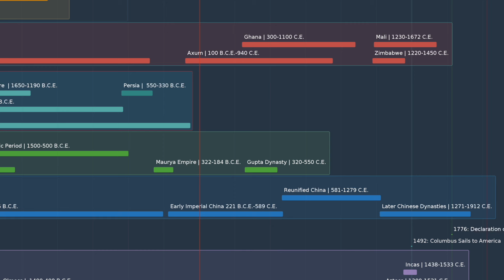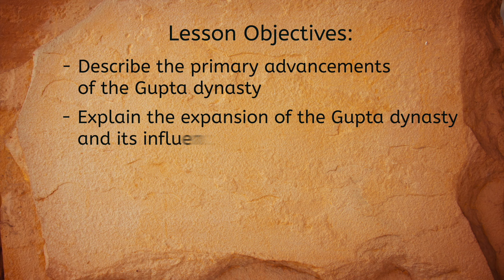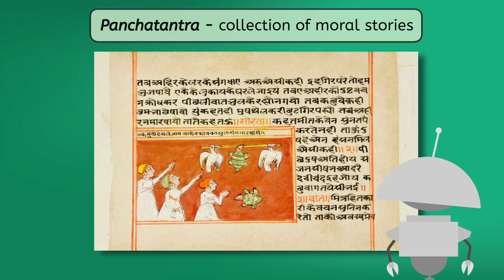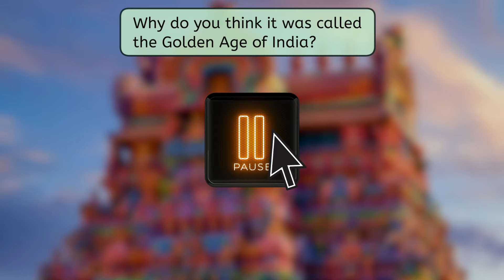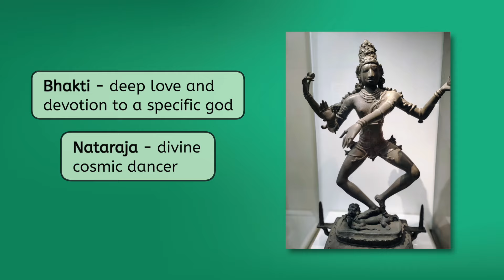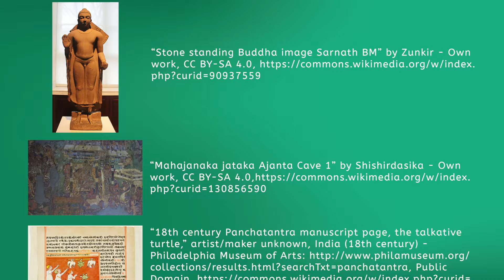India: Gupta Dynasty - Ancient World History for Kids!